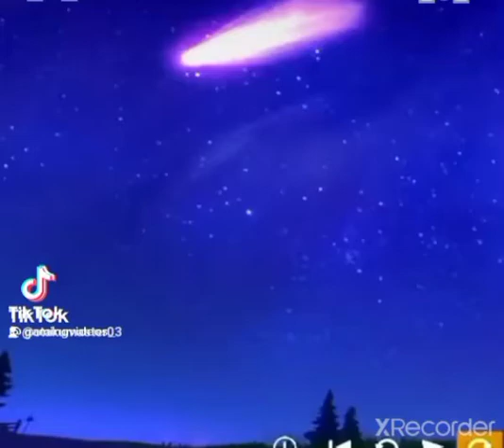Evento del cubo de fortnite 2021 temporada 7 capítulo 2